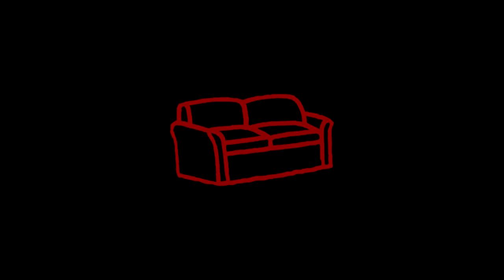Can I Beat Minecraft Without a Pic Axe?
this was hard and there's probably a better way to do this but I'm an Idiot and this is what I did so take that as you will